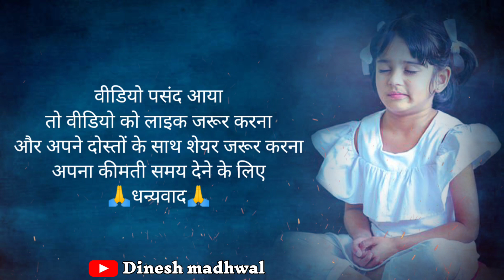आज का सुविचार। Aaj ka suvichar । Best Motivational Quotes in Hindi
आज का सुविचार।अच्छे संस्कार| अच्छे विचार | best lines | quotes in Hindi| moral video|

अच्छे संस्कार| अच्छे विचार | best lines | quotes in Hindi| moral video| hania quotes & jokes

suvichar

motivational video

‎@Dinesh Madhwal
‎@Madhwal Motivation

अगर आपको इस वीडियो में कोई ऐसी सामग्री मिलती है जो आपकी है और आपको लगता है कि उसे इस वीडियो से हटा दिया जाना चाहिए।  तो कृपया YouTube से संपर्क करने से पहले "Instagram
तो मैं उस सामग्री को तुरंत हटा दूंगा।  मैंने इस चैनल को बनाने के लिए बहुत मेहनत की है।  मुझे विश्वास है कि आप मेरी बातों को समझेंगे।

your queries 👇👇👇

अच्छे-अच्छे सुविचार
सबसे शानदार सुविचार

5 सुविचार हिंदी में
स्कूल सुविचार
10 छोटे सुविचार
जीवन के अच्छे विचार
सच्चाई सुविचार
छोटा सा सुविचार
मधुर सुविचार
आज का सर्वश्रेष्ठ सुविचार हिन्दी में
कल का सुविचार
एक लाइन का सुविचार
आज का सुविचार सुप्रभात
आज का सुविचार स्कूल के लिए
आज का सुविचार Motivational
शिक्षा आज का सुविचार
आज का सुविचार 2023
आज का सुविचार 2016
आज का सुविचार फोटो
आज का सुविचार डाउनलोड
आज का सुविचार in English
आज का अच्छा विचार क्या है?quotes in hindihindi quotesmotivational quotes in hindibest hindi quotesbest quotesअच्छे संस्कार| अच्छे विचार | best lines | quotes in hindi| moral video| hania quotes & jokesकुछ अच्छे विचार | अच्छे संस्कार | best lines | quotes in hindi| moral video| junnu ke quotesअच्छी सोच अच्छे विचारaaj ka suvichardinesh madhwalquotes about lifeinspirational quotesसफलता की कुंजीआज का विचार